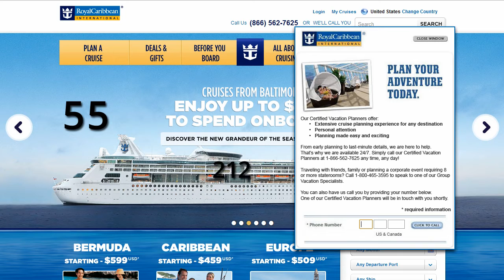WebsiteAlive - AliveDial - Get Your Ring On!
Adding AliveDial, WebsiteAlive's Click-to-Call solution, to your existing AliveChat account allows you to conduct business with your website visitors by telephone in one, simple step.

When a visitor comes to your website they're given the option to contact you by telephone. Then you and your visitor are immediately connected by telephone. If you're unavailable, your visitor will be directed to your voicemail.

Increase customer satisfaction and loyalty. Lower website and shopping cart abandonment. Convert more browsing prospects into leads and sales.
AliveDial -- Get Your Ring On!